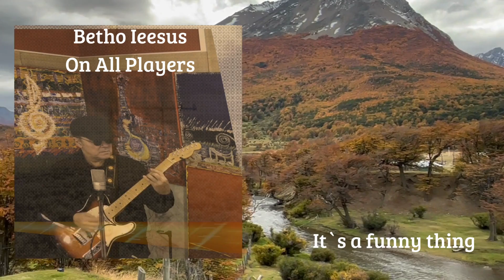Its a funny thing - Betho Ieesus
Bluesman Betho Ieesus has traveled to the most unusual places on the planet playing Blues with just his guitar! Check it out! In the coming months, a new edition of his book The Blues’ History will tell the whole adventure. It´s a funny thing.